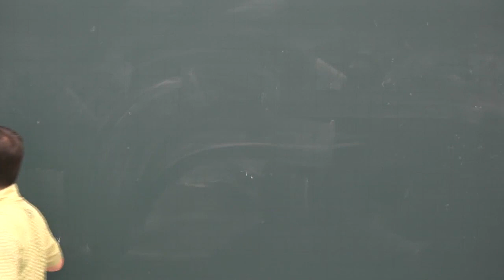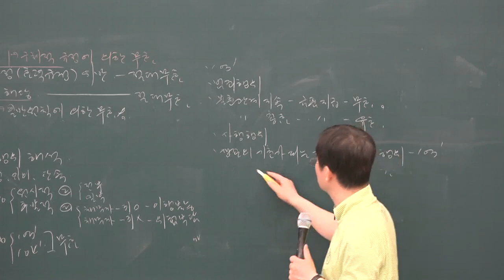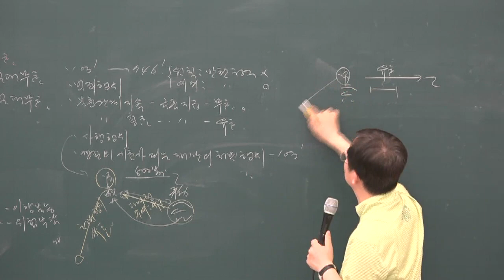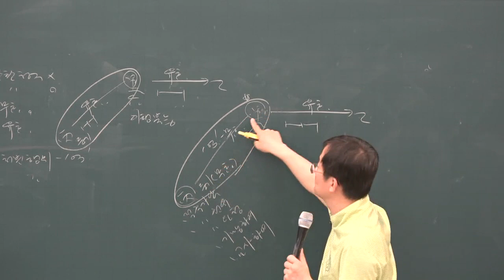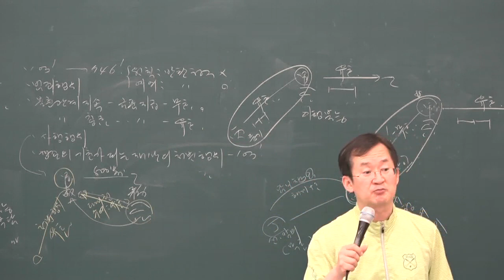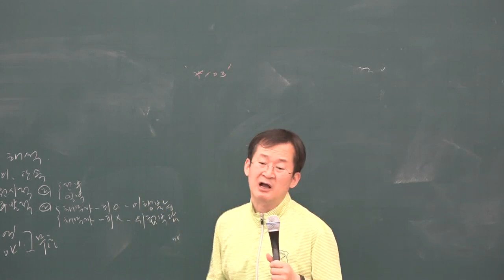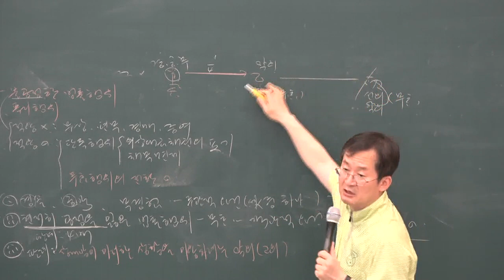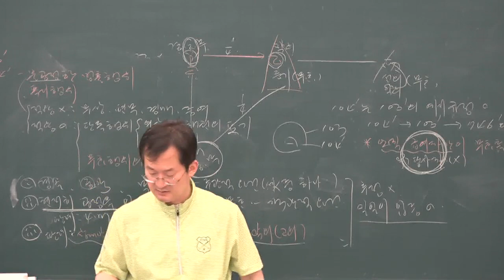[공전무] 2019년 공인중개사 민법 및 민사특별법 심화이론 5-3